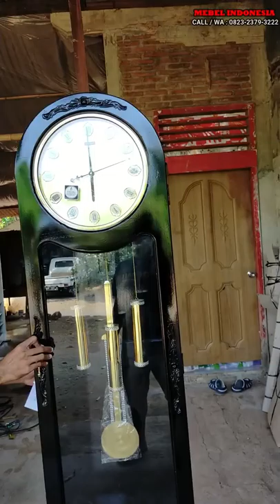Lemari Jam Hias Kayu Jati Jepara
Customer Service :
Mas Faizin